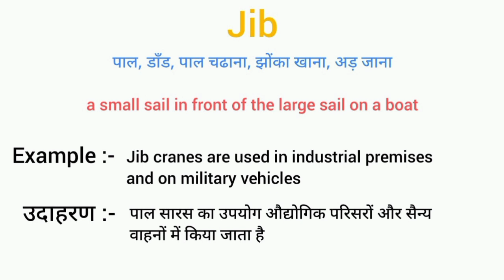Jib meaning in hindi | jib ka matlab kya hota hai | word meaning English to hindi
Jib meaning in hindi
Jib ka matlab kya hota hai
english to hindi
word meaning
what jib
jib का हिंदी अर्थ